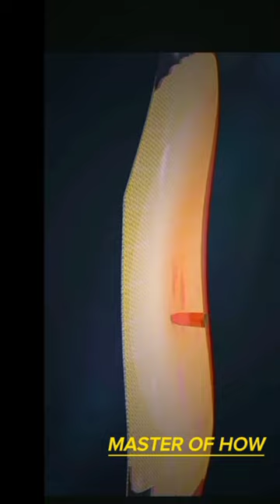How Bullet Proof Jacket Works? (3d Animation)